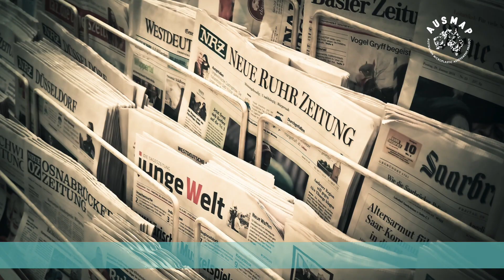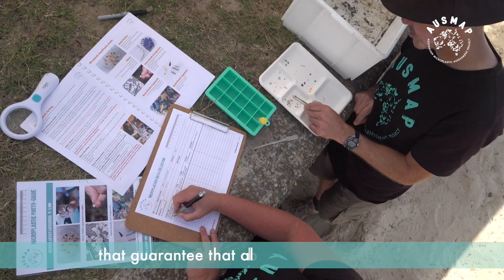AUSMAP INTRODUCTION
AUSMAP is the bridge between a massive problem and the solutions.

It is designed to document and analyse microplastic pollution in Australian aquatic environments. The Total Environment Centre (TEC) and Macquarie University are the project leaders, working with a consortium of research, environment, education, government and sustainable business organisations.